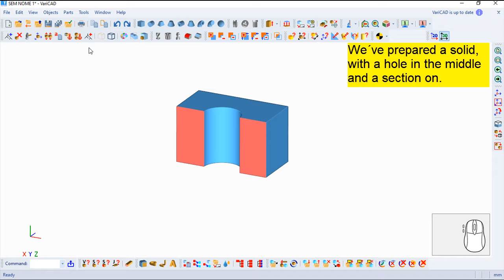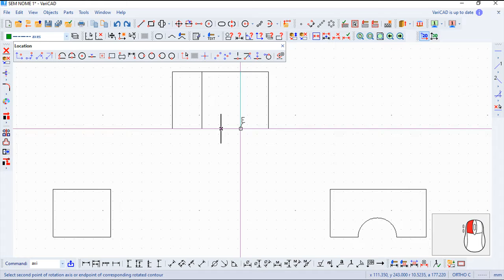VariCAD 2020 Commands English - Axes of Rotation Surface